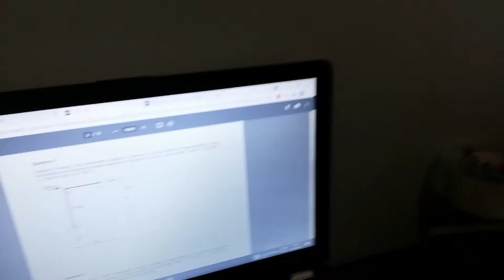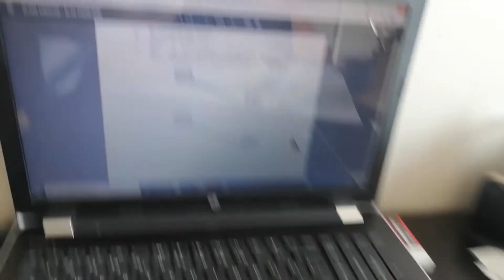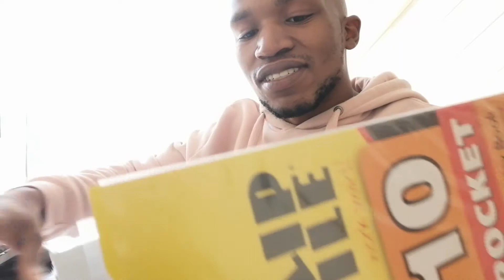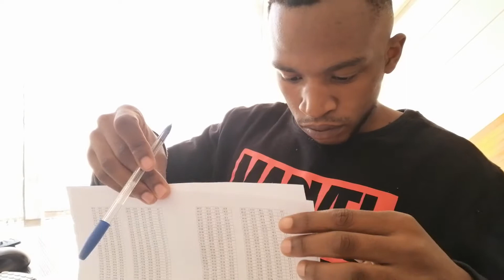5. A day in my life | I had two tests in one day!!! (VLOG)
Hey guys!!! Do you ever wonder what all these students have been doing since we all started learning online. Well if your answer is yes, you've come to the right place. Here is a short chaotic little vlog showing you what a day in the life of Victor looks like.